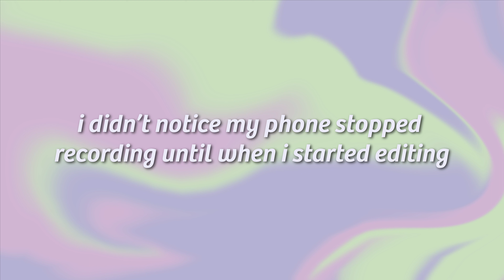⌨️ aliexpress mechanical keyboard build bc i blew my budget on pretty keycaps | ciy tester68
ʕ •ᴥ• ʔ hi there!

hi pals!! i wanted to build a mechanical keyboard for a while now because they're pretty and sound so nice. i finally decided to go for it, but i blew my entire budget on cute keycaps, so i ended up buying a SUPER BUDGET board from aliexpress. somehow it worked out though??

* please don't murder me, i DO in fact have ACTUAL dyslexia, diagnosed by a real doctor, i'm not just making an able-ist joke.

☆ final build part list:
✿ pcb + case: ciy tester 68 in white
✿ TTC blueish white tactile switches
✿ mochi base kit + matcha novelties by osumekeys

☆ seen in the video but not used:
✿ feker holy panda copies // immoral pandas
✿ winterglow and year of the tiger novelties by osumekeys

!! UNFORTUNATELY MOST OF THESE ITEMS ARE SOLD OUT / LISTED UNDER DOZENS OF CHANGING LISTINGS ON ALIEXPRESS, SO I DON'T HAVE ANY PURCHASE LINKS FOR THEM !!

☆ timestamps
00:00 intro
00:12 unboxing the parts
00:52 KEYCAPS !!
01:22 switch options
02:14 building everything (poorly)
03:58 the final product
04:28 sound test
05:26 outro